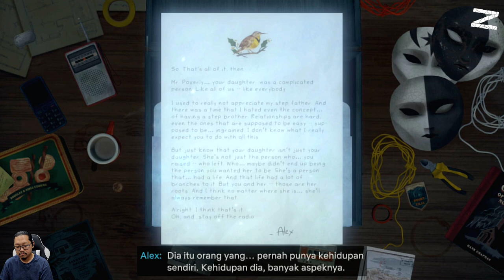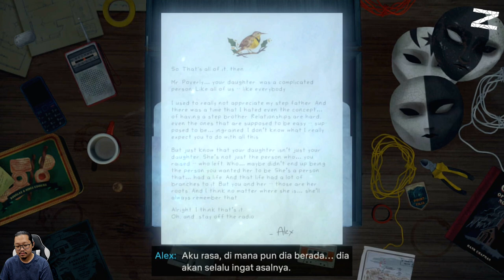Memang sudah seharusnya aku - OXENFREE II: Lost Signals - N. Switch - Last Part [Ending Riley]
Lima tahun setelah peristiwa OXENFREE, Riley kembali ke kampung halamannya di Camena untuk menyelidiki sinyal radio misterius. Apa yang ia temukan lebih dari yang ia harapkan.

OXENFREE II: Lost Signals adalah sekuel yang mind-bending dari permainan petualangan naratif yang mendapat hasil positif dari para kritikus, OXENFREE dari Night School Studio. Mainkan game ini sebagai cerita mandiri atau telusuri lebih dalam dengan memainkan game pertamanya - terserah pada Anda. Saat Anda bermain, Anda akan menentukan setiap langkah cerita melalui pilihan Anda. Bagaimana Anda memilih untuk menghadapi peristiwa supernatural yang ada akan selamanya mengubah masa depan.

Transmisi Misterius Dari Masa Lalu